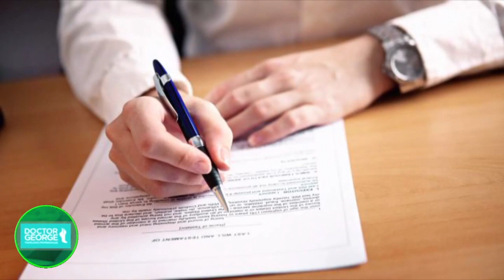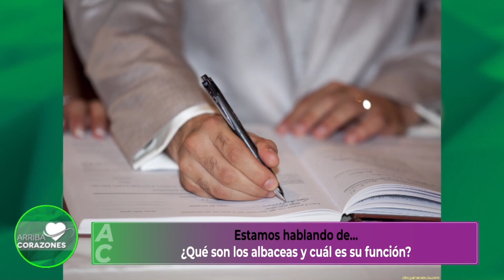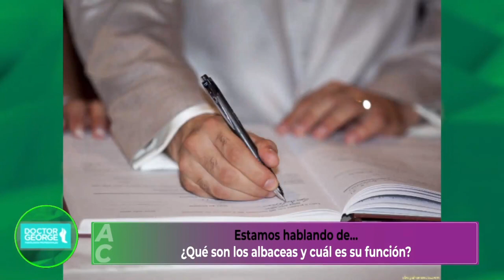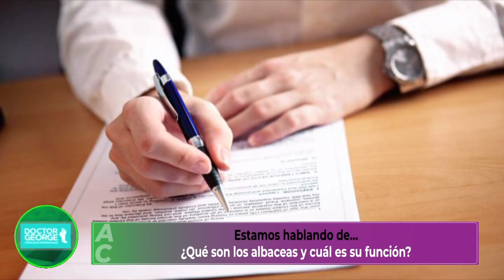ALBACEA: Derechos y obligaciones 📃 | ¿Qué es un albacea? ¿Qué hace un albacea?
El Notario en tu casa Javier Lozano, nos explica qué es un albacea, cuáles son sus funciones y qué papel toma dentro de un testamento.